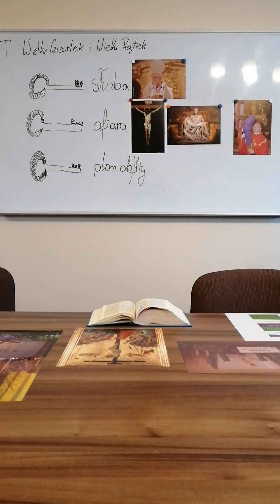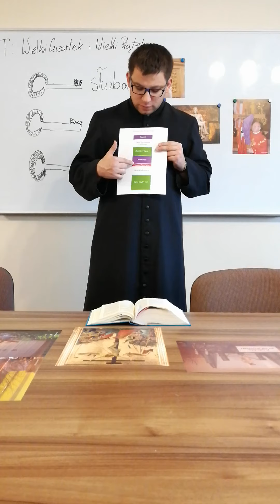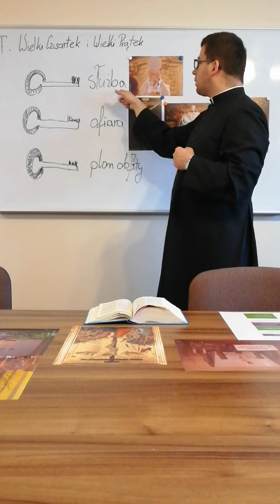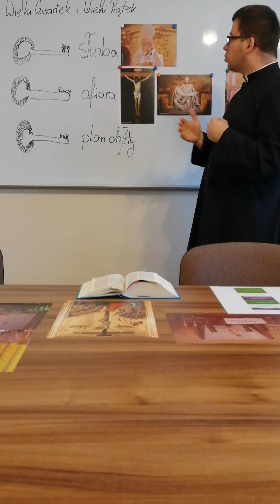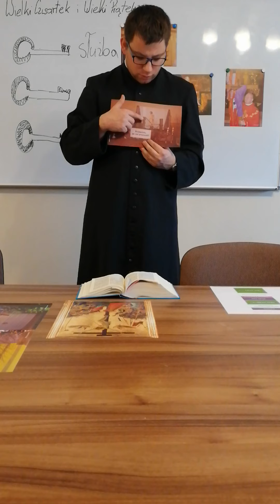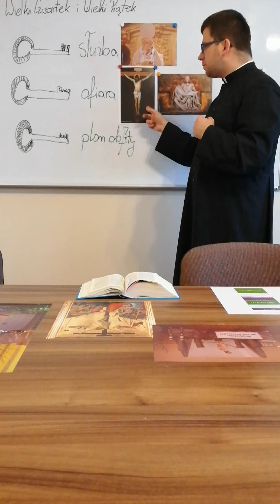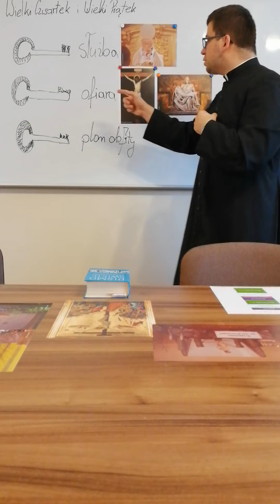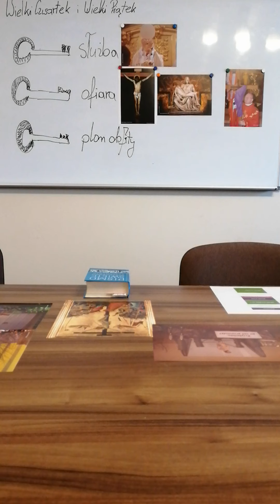Klasa 4, katecheza : Wielki Czwartek i Piątek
Piękna jest nasza wiara